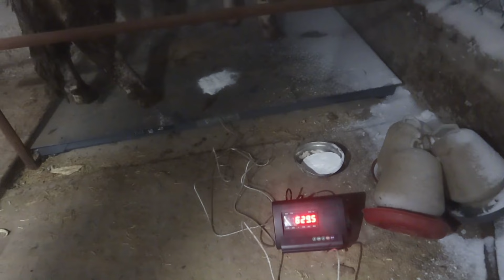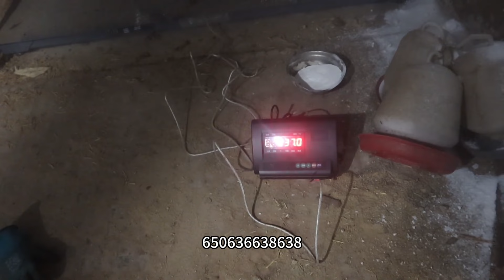晚上两头大牛同时开，一头战败眼睛出血，江南拿称称体重有惊喜！